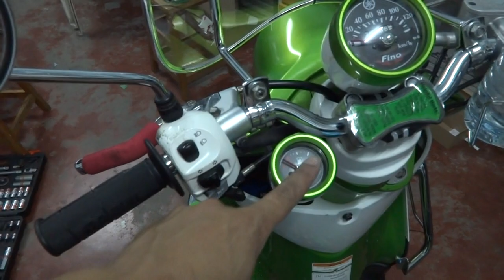กันขโมยรถฟรีโน่ 15/12/57 085-8686711